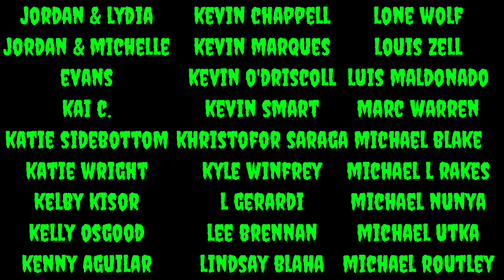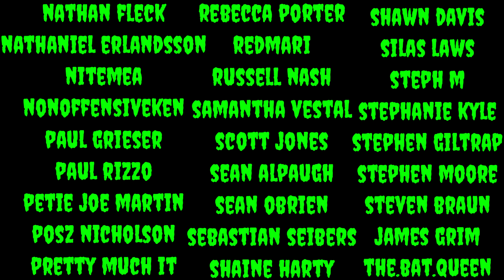NO COUNTRY FOR OLD MEN Movie Review